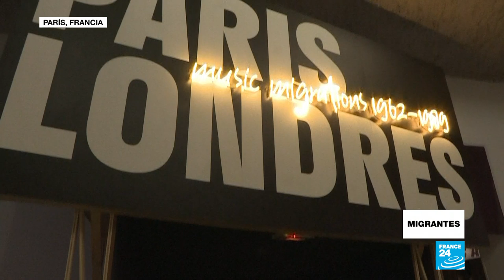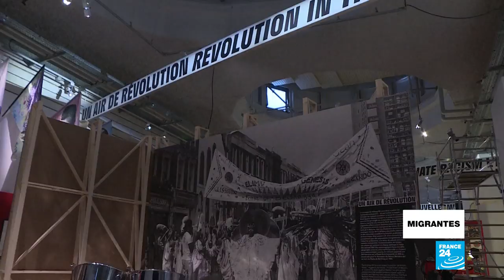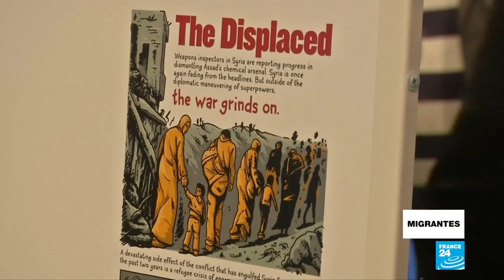Herencia cultural que traspasa fronteras, el aporte de la migración a las artes del mundo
El equipaje de muchos migrantes suele estar cargado de esperanzas y sueños, pero también llevan consigo un poco de tradiciones y emociones propias que suelen mezclarse con las costumbres y cultura de la tierra que los acoge para formar nuevos elementos artísticos. Un ejemplo de ello son las ciudades de París y Londres, las cuales se nutrieron del aporte musical de legionarios africanos, caribeños y asiáticos.